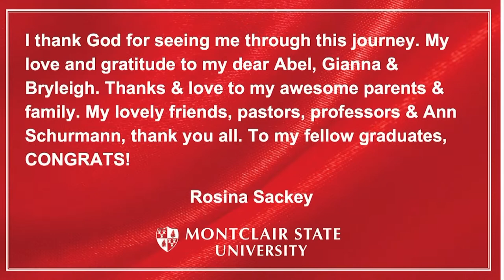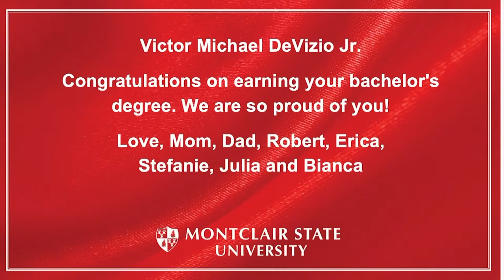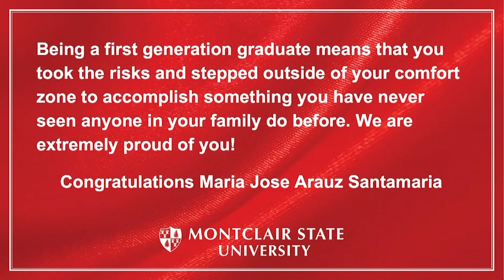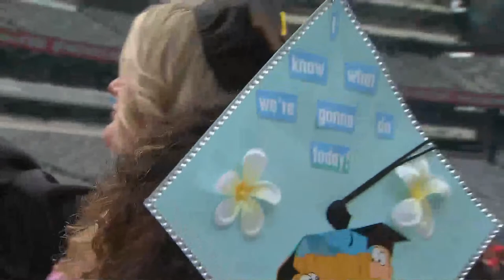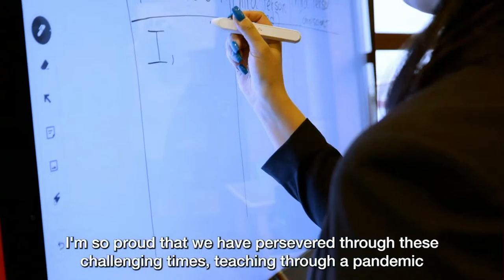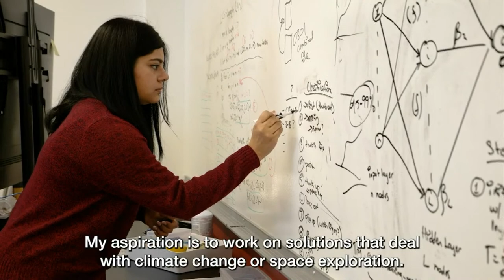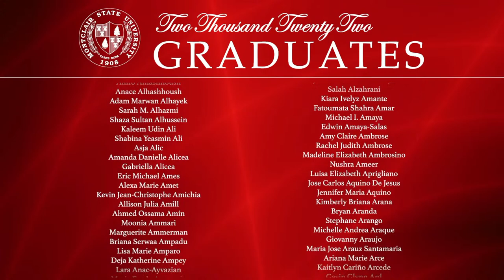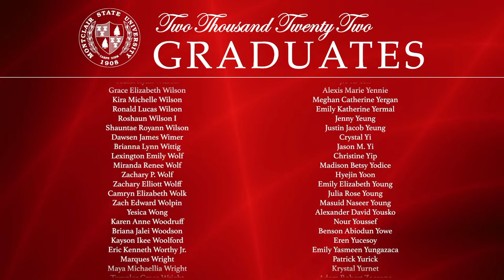Montclair State University 2022 Commencement Ceremony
Friday, May 20 | 3 p.m.